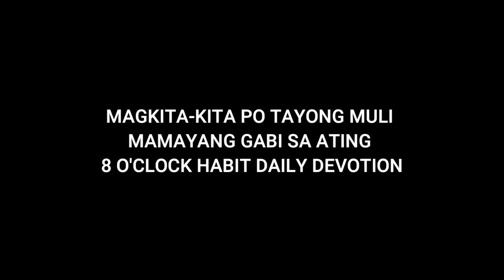22Mar 2021 | PRAYER DEVOTION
Starting today, join us every Mondays to Fridays at 8:00AM for our morning prayer devotion ❤